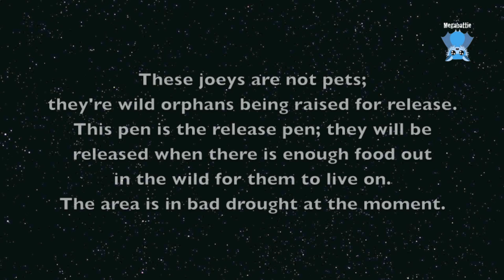Kangaroo joeys don't share nicely: joeys in the release pen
None of the joeys in the release pen need a bottle - they are weaned and just awaiting some rain till they can be released and there's enough food to support them in the wild.
Giving the joeys a daily bottle means they come up to us and we can see how they're doing, so they get a dilute milk for comfort and familiarity.
They don't share nicely and will push each other off the bottles on the milk bar.

These joeys are at Second Chances Sanctuary.
If you want to make a donation, go their FB page.